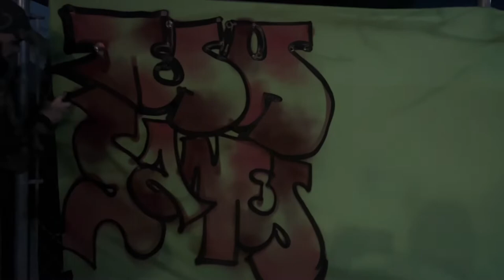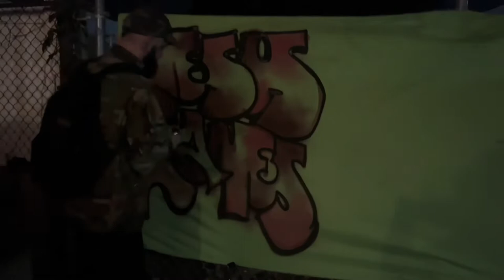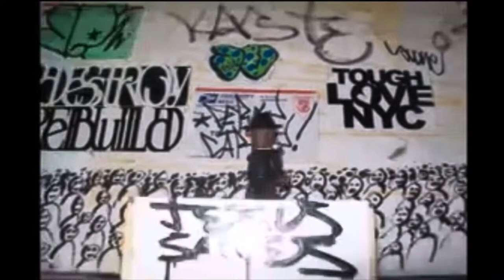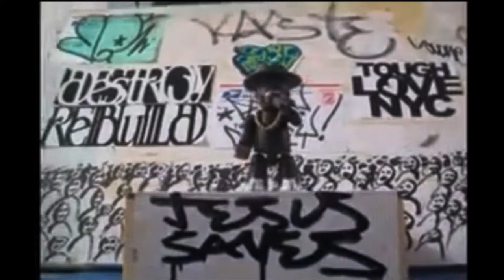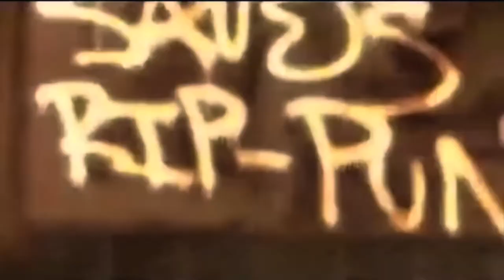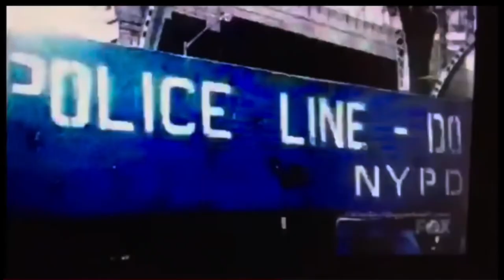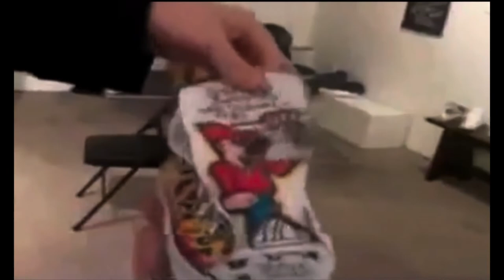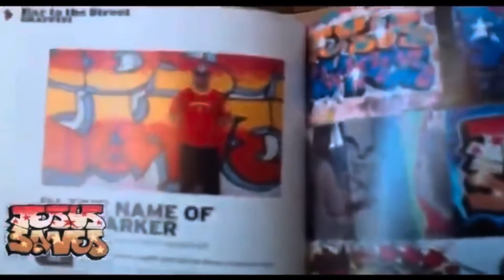Graffiti Writer/Artist Jesus Saves NYC